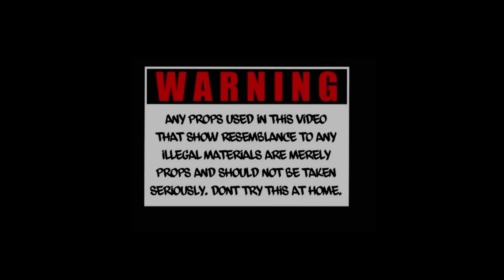Soul (feat. DJKID) (Dir. by NaDox)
Directed and Edited: Jr NaDox (@moneyhilljr)
Camera Operator: Jeff Chang (@itsmejeef)
Artists: DJKID (@D33Guap), NaDox (@moneyhilljr)
Produced by: NaDox (@moneyhilljr)